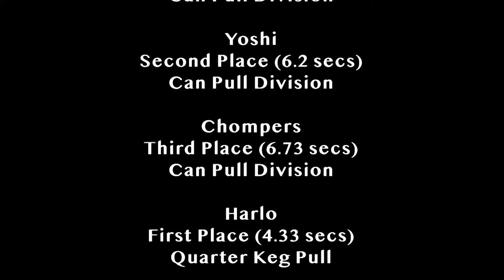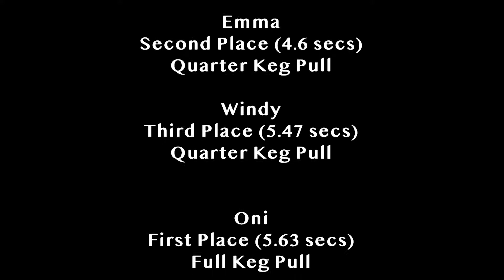2022 Winter Carnival K-9 Keg Pull Competition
What the dogs of Greenfield, Franklin County, and beyond race for the fastest times while pulling the appropriately sized kegs. See the majesty and excitement of these furry, four-legged friends as they seem to enjoy the Centennial Winter Carnival at Beacon Field.